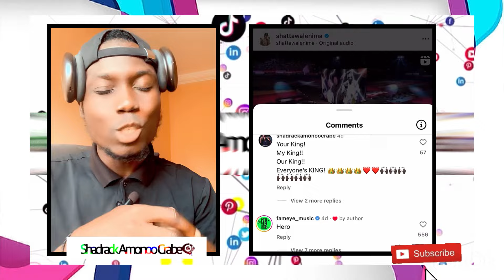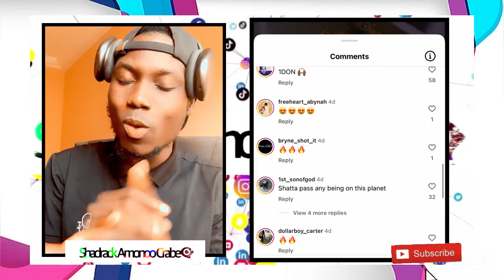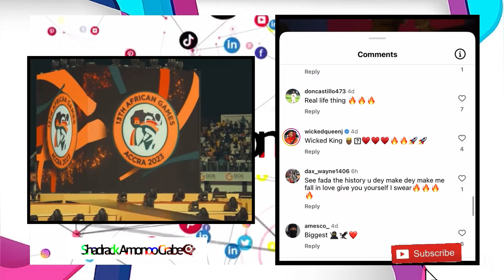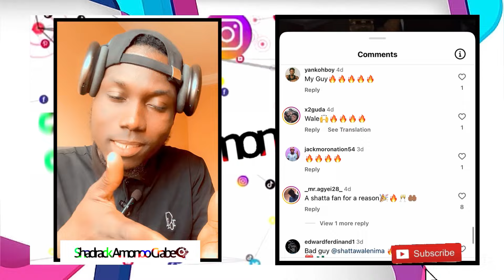You Be The Hero!-Fameye And Other Nigerian Stars Praised Shatta Wale For His “All African Games” Per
You Be The Hero!-Fameye And Other Nigerian Stars Praised Shatta Wale For His “All African Games” Performance…